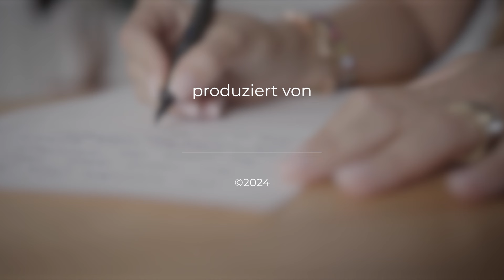Muss Gott dich vor dir selbst schützen? | Ein Wunder für jeden Tag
Der heutige Bibelvers: Römer 8,28 & Römer 4,18